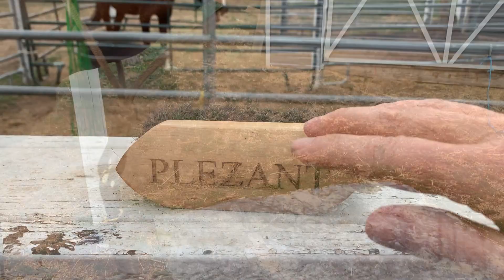It's All About The Face! Daily Grooming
It's Sunday! The beginning of a new week, and time for a new video! And yes, I'm still grooming my horses every day! Today I am focusing on Plezant's face. Sometimes horses don't like to have their faces touched, or they are 'head shy' One way to get your horse over this is to groom his face -a lot!
Plezant didn't like me messing around with his face. He would turn into a giraffe to keep me from touching his face. But with a lot of practice and repetition, he lets me brush his face, ears, and top of his head, and I think he actually likes it.
He still isn't a fan of a hose going off over his head, so I use wipes. I also use the wipes to apply fly spray. That way I don't have to worry about the fly spray going into his eyes. I have gotten it in my own eyes - and it burns! So I use the wipes for applying the spray.
I like to use soft brushes on his face, and use the time to really focus on getting the loose hairs off, and making him shiny!
Grooming Tools I used:
Knotty Girls Rope Halter

I will show you how you can DIY different things for your home as well as your barn! I have videos showing you how to make your own horse jumps, and decorative items that will make you love being at the barn even more.

And just in case you were wondering what I use to film my videos with: